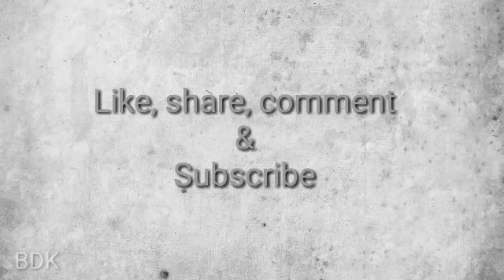Evening Diaries: Episode-1 II Santosh Dutta II Jatayu II Remembering the legend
This series is a tribute to the legends...we will tell you some unknown stories which gonna refresh your mind definitely. It is the first episode...hope you all will enjoy this and gonna feel the nostalgia.